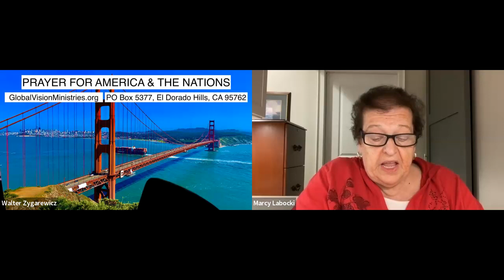Prayer for the Nations with Marcy Labocki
Monday May 22, 2023 - Evangelist Walter Zygarewicz and Missionary Marcy Labocki pray for the nations.